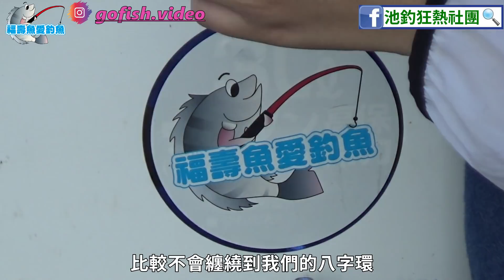【池釣】地方小仙女瑞比兒來了，帶你去找釣魚比賽冠軍，看冠軍都帶些什麼隨身裝備去釣魚?釣魚入門系列EP3-手竿池釣裝備全攻略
手竿池釣裝備繁雜，這次讓瑞比帶你一次看完釣魚冠軍的隨身釣魚裝備
別說釣吳郭魚容易！想要在競技獲得好成績，事先的準備功夫可是不能少！

了解更多池釣裝備請Google搜尋 "池釣狂熱"